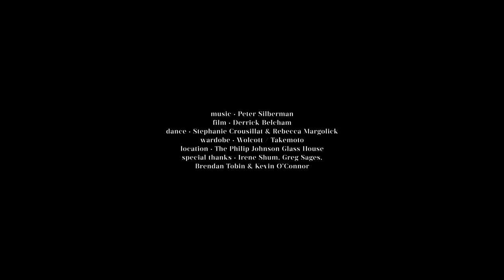Peter Silberman - Impermanence at The Glass House | Part One: "Karuna"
Impermanence at The Glass House | Part One: "Karuna"

“Impermanence at the Glass House” is a performance film in six parts by Derrick Belcham, featuring dancers Rebecca Margolick and Stephanie Crousillat